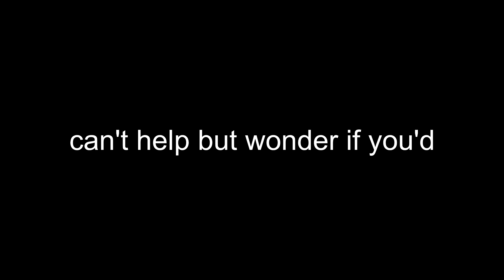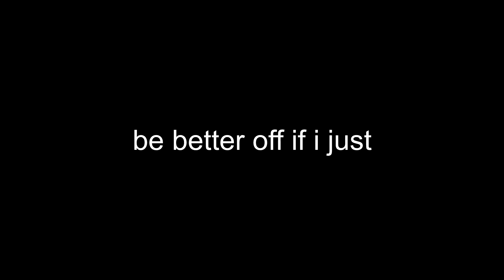"Break" - Ryan Prescott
it's a song